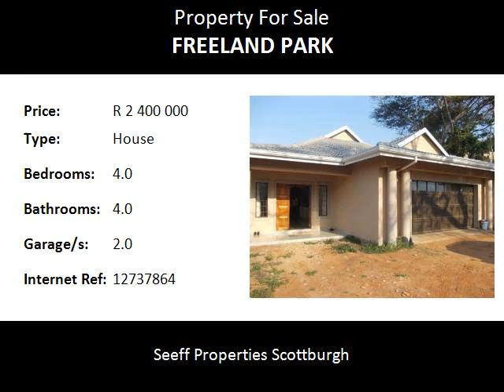4.0 Bedroom House For Sale in Freeland Park, Scottburgh, South Africa for ZAR R 2 400 000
Bedrooms: 4.0
Bathrooms: 4.0
Garages: 2.0
Price: R 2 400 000

Property Description:

Perched on hill overlooking the Ocean, this modern masterpiece is almost complete. Top quality finishes throughout. Open plan kitchen with centre island, breakfast nook, scullery and laundry finished with ceasar stone. Four large bedrooms all with en suite and walk in closets, study and a 160sq meter entertainment area with potential for indoor pool. Finished with an extra sized double garage and awesome security features.